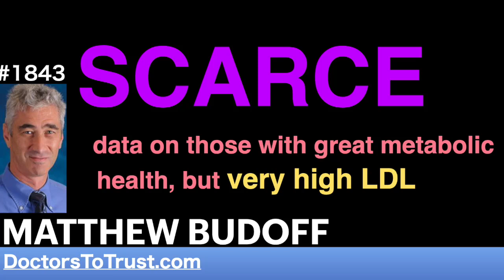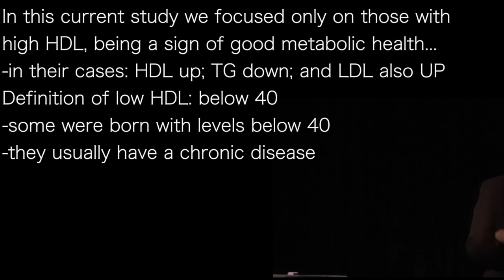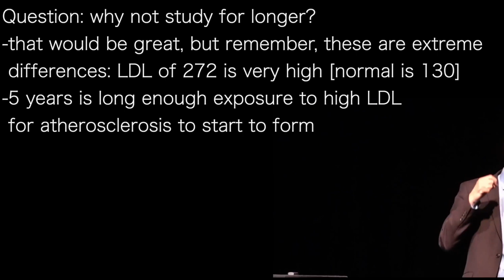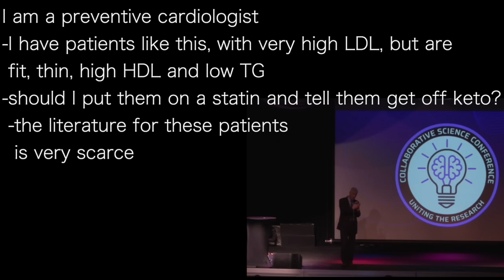MATTHEW BUDOFF L4 | SCARCE data on those with great metabolic health, but very high LDL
presents episode 1843 | DR MATTHEW BUDOFF   re: Dave Feldman

Question: Why would metabolically healthy person have
low HDL?
-typically HDL is opposite of TG
 -when TG rises, body processes these fats with some
  enzymes and metabolizes HDL…
  therefore HDL does down
We don't fully understand why some
people have low HDL
We treat with various drugs,
but nothing has worked

In this current study we focused only on those with
high HDL, being a sign of good metabolic health…
-in their cases: HDL up; TG down; and LDL also UP
Definition of low HDL: below 40
-some were born with levels below 40
-they usually have a chronic disease

Question: why not study for longer?
-that would be great, but remember, these are extreme
 differences: LDL of 272 is very high [normal is 130]
-5 years is long enough exposure to high LDL
 for atherosclerosis to start to form

TG are highly variable...tend to go up and down related
to carbs and other dietary factors
-but, over time, low carb eating should tend to make
 HDL go up and TG go down

I am a preventive cardiologist
-I have patients like this, with very high LDL, but are
 fit, thin, high HDL and low TG
-should I put them on a statin and tell them get off keto?
 -the literature for these patients
  is very scarce